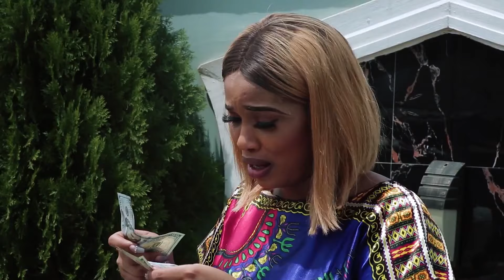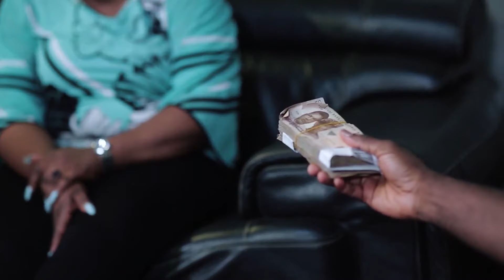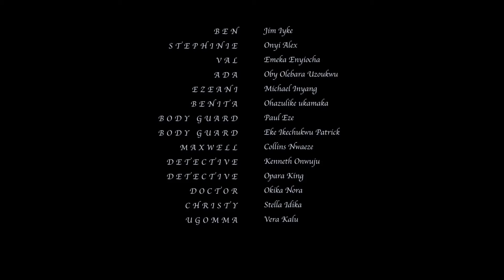nollycrystal nollywoodmovies: CRAZY STEPHANIE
NollyCrystal brings you the best of entertainment on YouTube, we have free movies for your viewing pleasure ranging from Epic, Action, Romance and so on.